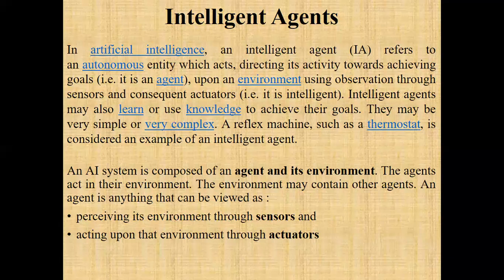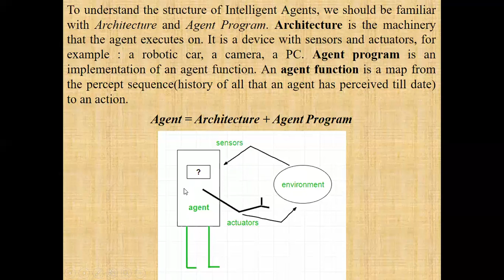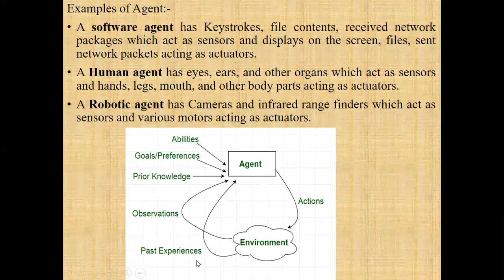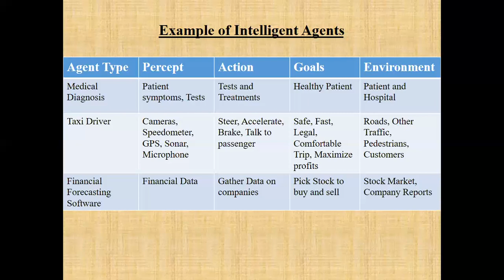Lecture 5 Intelligent Agents